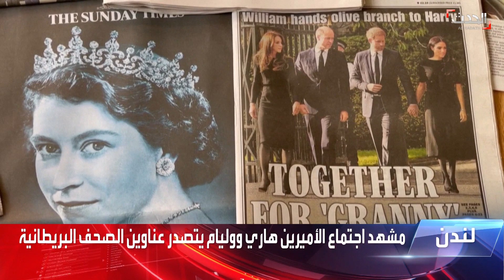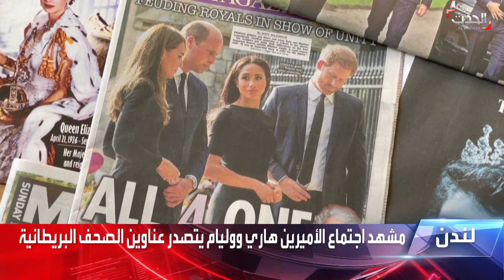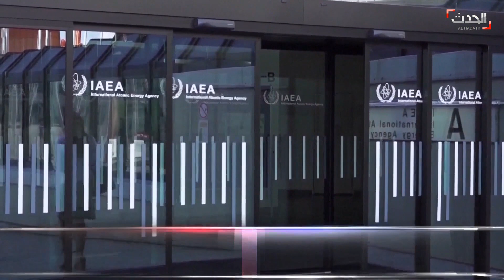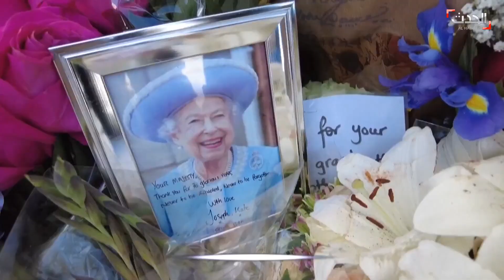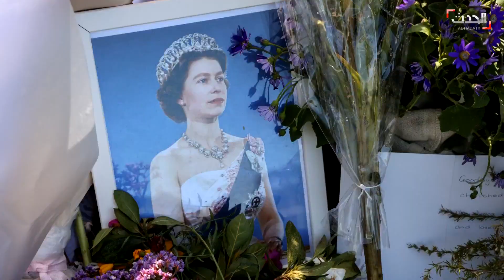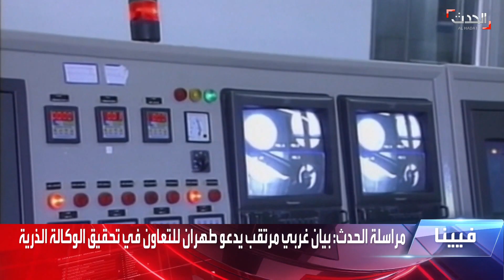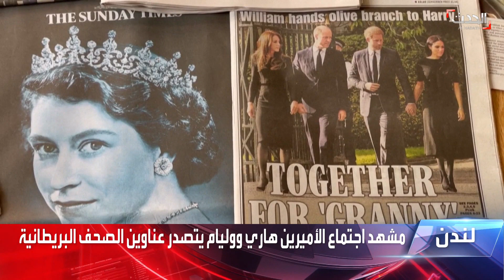نشرة 8 غرينيتش | بدء محاكمة مهاجمي بروكسل في بلجيكا.. ووزير الدفاع الإسرائيلي يُكثف زياراته لأميركا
نشرة 8 غرينيتش | بدء محاكمة مهاجمي بروكسل في بلجيكا.. ووزير الدفاع الإسرائيلي يُكثف زياراته لـ أميركا ليزورها للمرة الثانية خلال أسبوعين